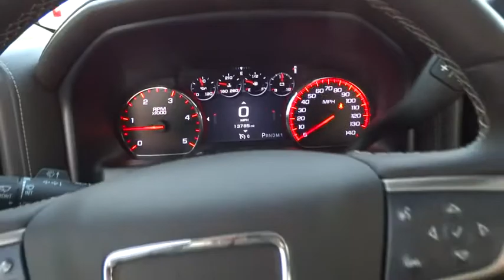2015 GMC Sierra 3500HD Austin, San Antonio, Bastrop, Killeen, College Station, TX 355507A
2015 GMC Sierra 3500HD

702 State Hwy 71 West

Check out this 2015 GMC SIERRA 3500HD Denali. It has a Automatic transmission and a Turbocharged Diesel V8 6.6L/403 engine. This SIERRA 3500HD has the following options: Windows, power with driver express up and down and express down on all other windows, Window, power, rear sliding with rear defogger (Not included when (VYU) Snow Plow Prep Package is ordered.), Wheelhouse liners, rear (Not available with dual rear wheels.), Visors, driver and front passenger illuminated vanity mirrors, Universal Home Remote (Not included when (VYU) Snow Plow Prep Package is ordered.), Underbody Shield, frame-mounted shields includes front underbody shield starting behind front bumper and running to first cross-member, protecting front underbody, oil pan, differential case and transfer case, Transfer case, electronic shift with rotary dial controls (Requires 4WD models.), Trailering equipment Trailering hitch platform 2.5 with a 2.0 insert for HD, 7-wire harness with independent fused trailering circuits mated to a 7-way sealed connector to hook up parking lamps, backup lamps, right and left turn signals, an electric brake lead, battery and a ground, The trailer connector also includes the 4-way for use on trailers without brakes - park, brake/turn lamps (Deleted when (ZW9) pickup box delete or (9J4) rear bumper delete is ordered.), Trailer brake controller, integrated, and Tires, LT265/70R18E all-season, blackwall (Requires single rear wheels.). See it for yourself at Covert Chevrolet Pontiac Buick GMC, 702 Hwy 71 West, Bastrop, TX 78602.